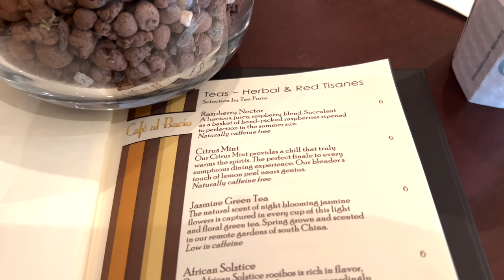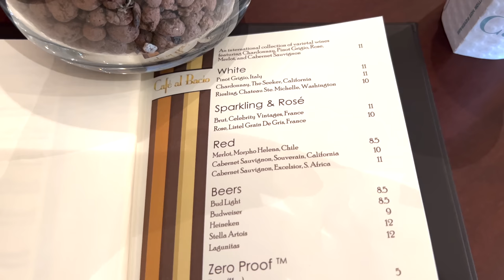Cafe al Bacio Menu | Coffeeshop on Celebrity Cruise Ships | Coffee, Cocktails, Teas, and Espresso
With offerings that range from standard espresso drinks to boozy specialty coffee cocktails, Celebrity's Cafe al Bacio is an amazing at-sea coffeeshop that provides consistently delicious drinks.

In this short video, you'll see the current menu offered on the Celebrity Eclipse, on a 19 night sailing from Honolulu to Sydney, Australia. Prices are subject to change, of course, but this will give you information to help you to decide whether an investment in one of the drink packages is worth it for you.

Remember that the Cafe al Bacio case with the sweet bites -- like lemon tarts, macaroon cookies, and cinnamon rolls -- are complimentary with or without a drink purchase. One of my favorite things to do is to stop off at the case after the show, and take a little bit of dessert up to the cabin. There's really nothing like enjoying a delicious lemon tart on the balcony before bedtime, looking at the stars in the sky and the ship's wake below.

Trisha is telling America's story, one story at a time.

You can read her most recent novel  here:

Connect with Trisha on Instagram, Facebook, or on her website. You can also buy her a cup of coffee to help support her content creation efforts.